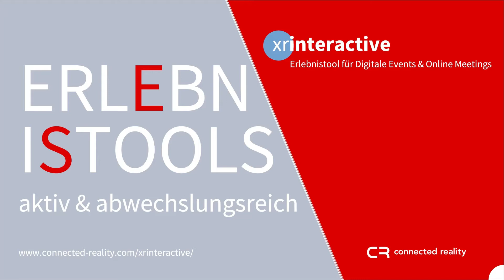xrinteractive macht digitale Events lebhaft und spannend